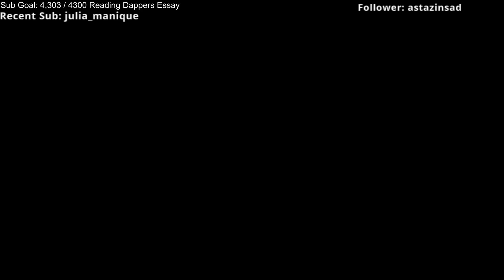LAST DAY OF PINK! | QSMP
🔼 Title: LAST DAY OF PINK! | QSMP

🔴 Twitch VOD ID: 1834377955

🎨 Fanart used in this video's thumbnail: N/A